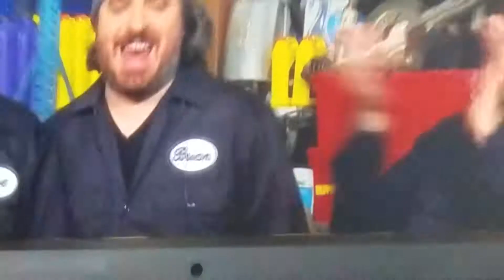April 11, 2017